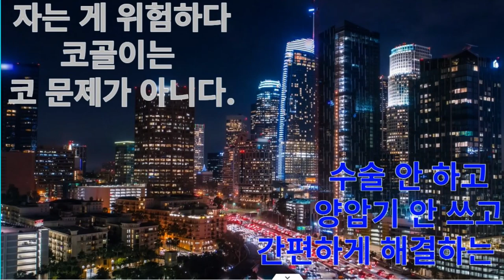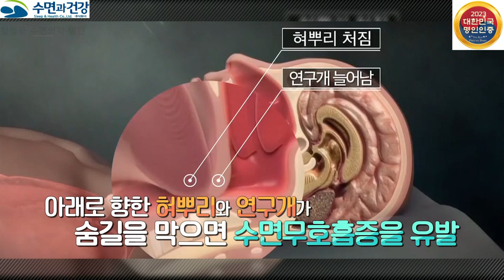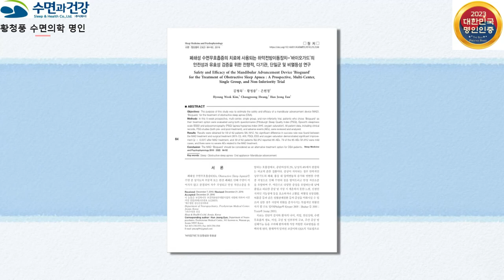코골이 수면무호흡 수면의학 명인이 해결하는 방법 SBS 방송